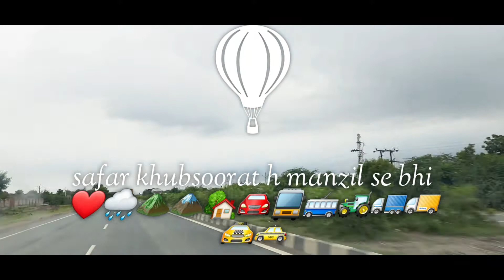AHMEDABAD TO DELHI BY CAR | Road Trip | Travelling | Journey by Car | Family Trip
MUSIC CREDIT
LIVE IN THE CITY
Album:2020 Oct,KINEMASTER MUSIC COLLECTION
COMPOSED BY:LOWRIDER